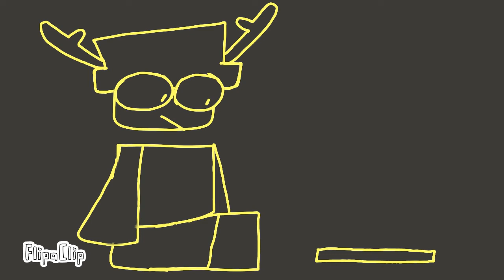Bandu phone quest game ( real real real )